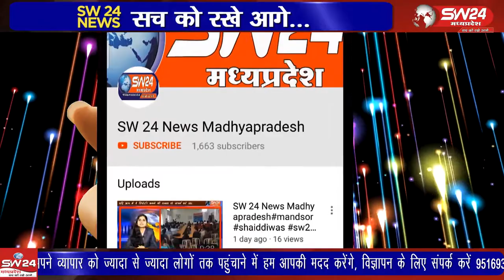bankhedi- बनखेड़ी के दशहरा मैदान में रात्रि कालीन टेनिस बॉल क्रिकेट प्रतियोगिता का शुभारंभ हुआ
अटल इंटरप्राइजेज के तत्वाधान में बनखेड़ी के दशहरा मैदान में रात्रि कालीन टेनिस बॉल क्रिकेट प्रतियोगिता का शुभारंभ हुआ। बनखेड़ी से जगदीश गढ़वाल की रिपोर्ट